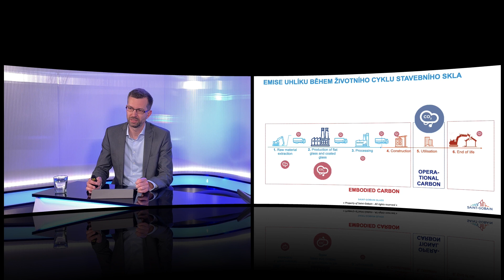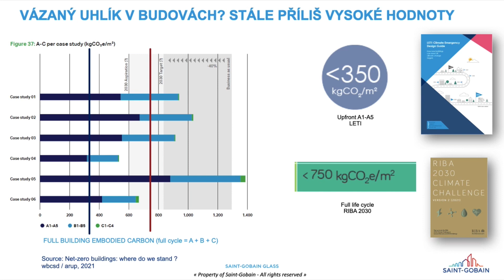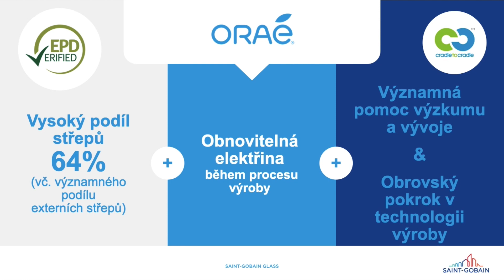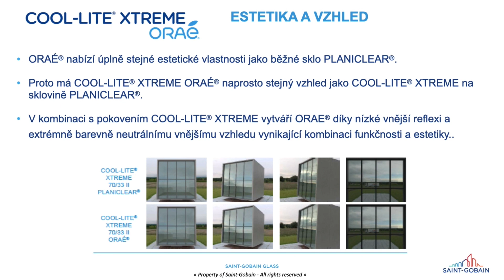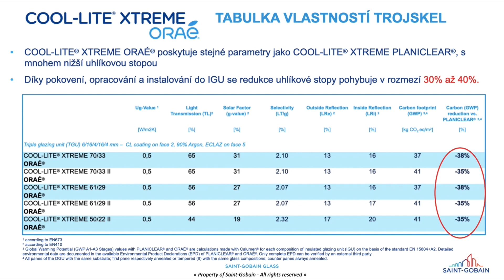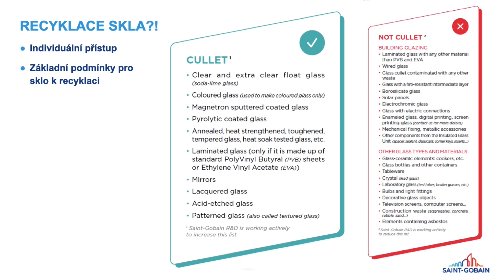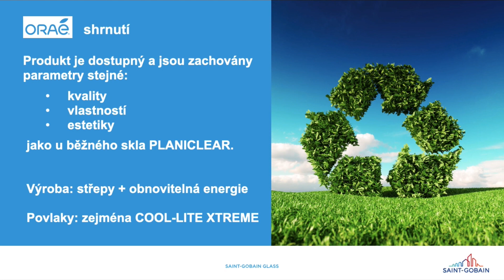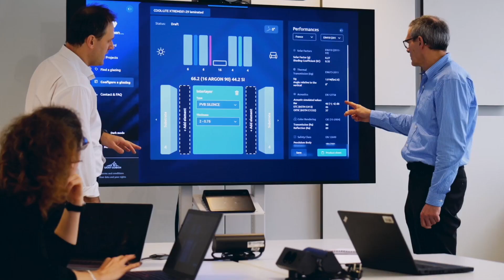Webinář: Nízkouhlíkové sklo ORAÉ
Jak se sklo podílí na uhlíkové stopě fasád? Co je to nízkouhlíkové sklo a proč je důležité? Je takové sklo skutečně možné využít i na projektech v ČR?

Vytváříme pohodová místa pro život každého z nás – Saint-Gobain Česká republika.